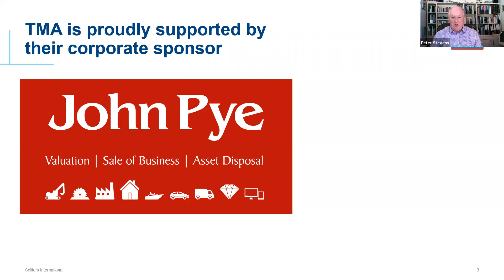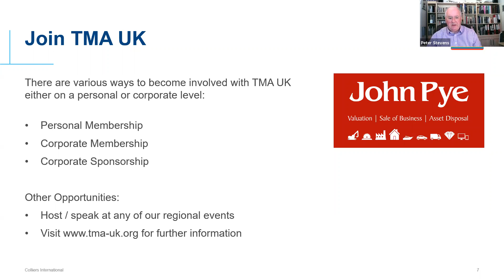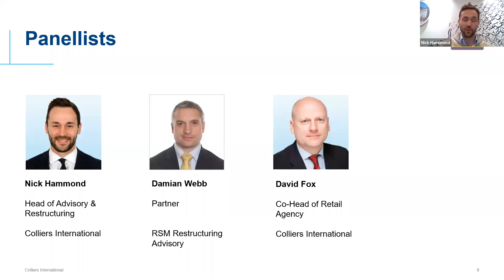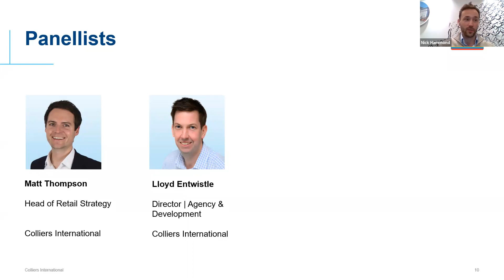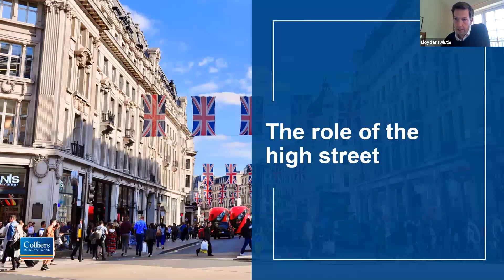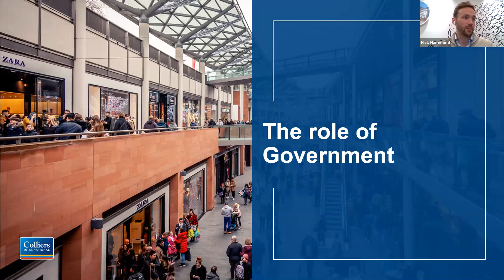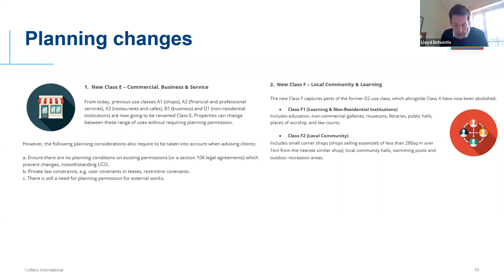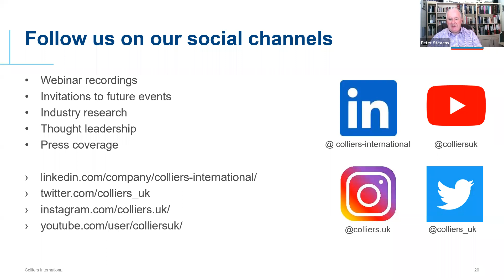Retail Real Estate Webinar – Colliers/TMA Series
Webinar Series - Real Estate Restructuring Strategies: Beyond COVID 19 | Part 3: Retail | Shopping at a Social Distance

Chapters:
Introductions 00:00
05:54 Role of the High Street
17:32 Shopping Centres and Grocery
34:44 The Role of Government
47:52 Regeneration and Repurposing
55:58 Corporate Insolvency and Government Act 2020
01:08:02 Tech and Future Leasing Model
01:09:30 Closing Remarks

This series of webinars in partnership with the UK Turnaround Management Association explores what COVID-19 means for the UK property market and how owners, operators and funders can adapt to the challenges & opportunities ahead.

Part 3 focused on the return to our high streets and shopping centres. With stakeholders on all sides of the sector continuing to reimagine how retail property is used, we discussed what this meant for owners, occupiers and funders and what solutions can be implemented to drive value. We discussed the different restructuring tools available to UK retail businesses and how these can be used to protect stakeholder value in turnaround and insolvency situations.

The panel included experts from the Colliers Retail Agency, Development and Strategy teams alongside guest speaker Damian Webb, Partner at RSM Restructuring Advisory.

The webinar was held on Wednesday 2 September 2020 at 10:30am.